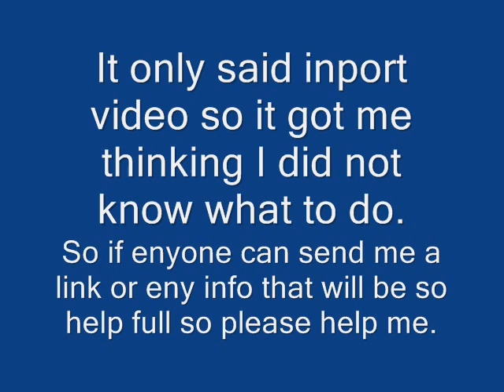HELP ME WITH MY WINDOWS MOVIE MAKER PLEASE WMB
PLEASE HELP ME WITH MY WINDOWS MOVIE MAKER ENY INFO WILL BE GOOD THANK YOU"!!!